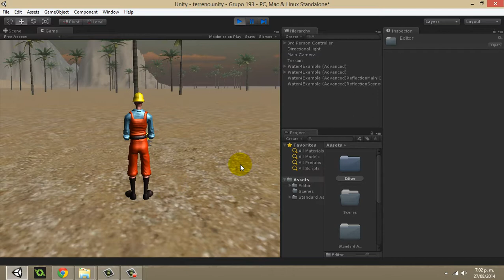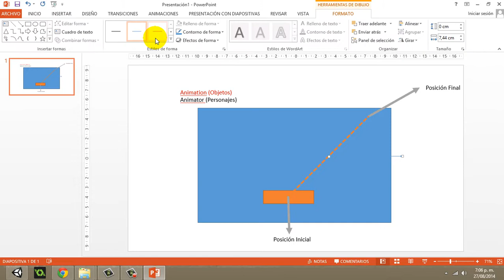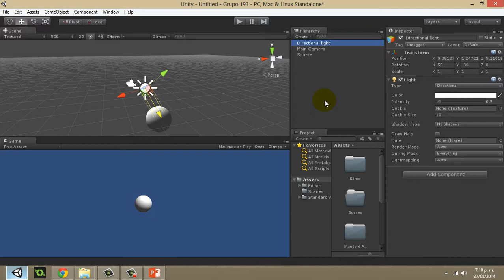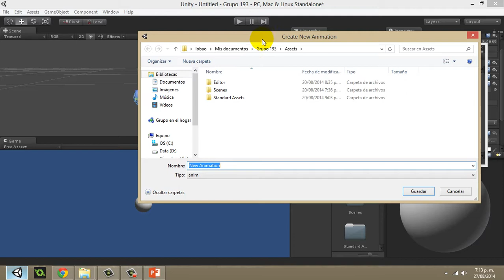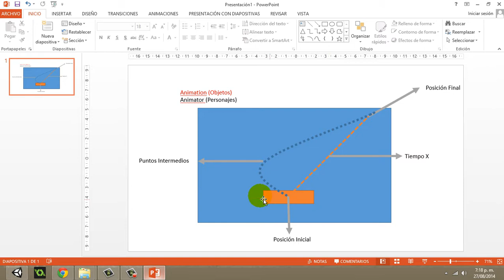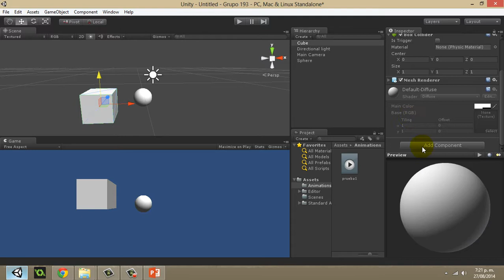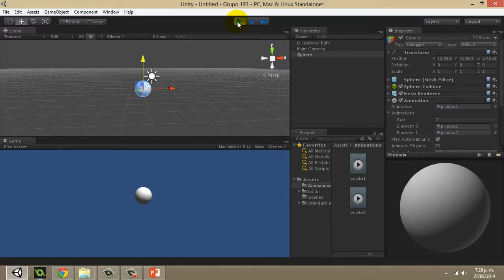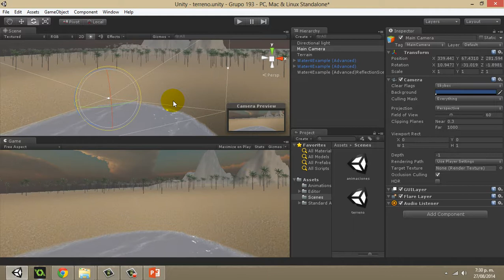TutorialAnimacion1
Tutorial de explicación sobre animaciones.